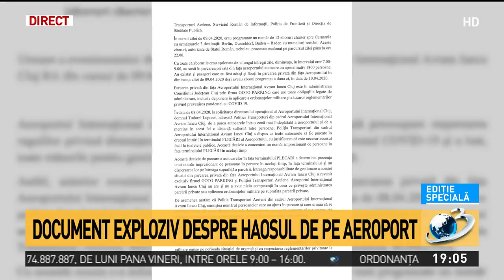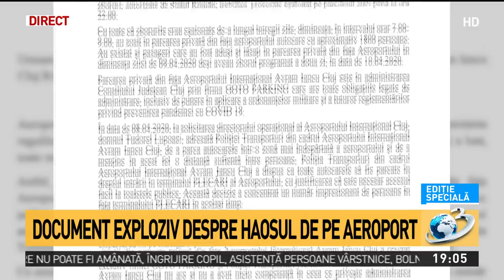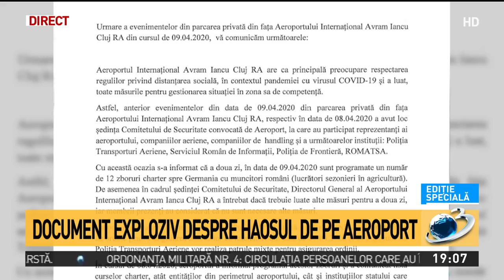Adrian Ursu: Document exploziv despre haosul de pe aeroportul din Cluj-Napoca